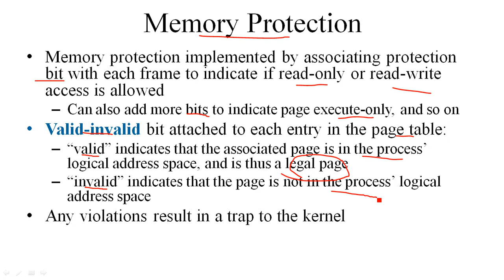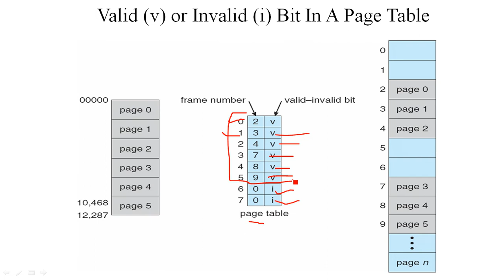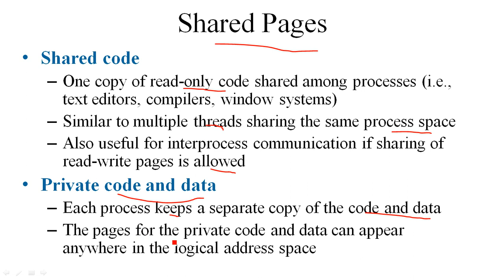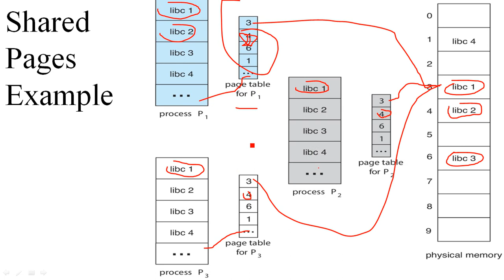OS-7.05. Paging 02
كتاب نظام التشغيل
Operating Systems (In Arabic),